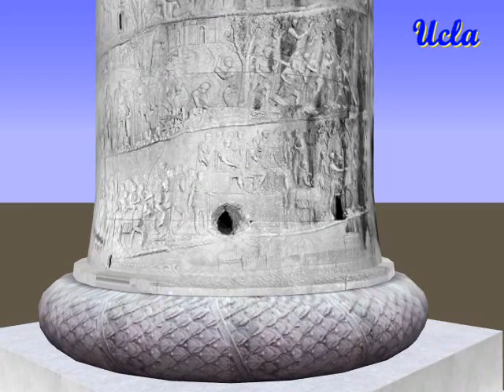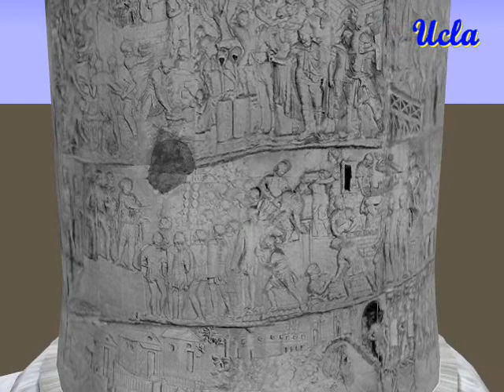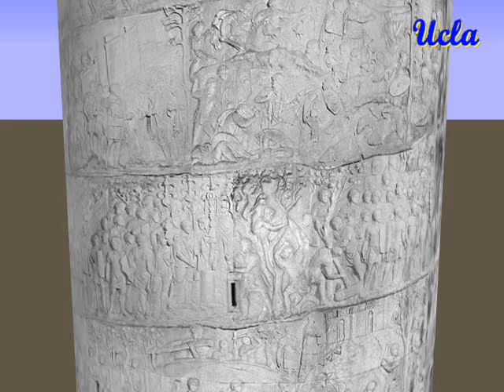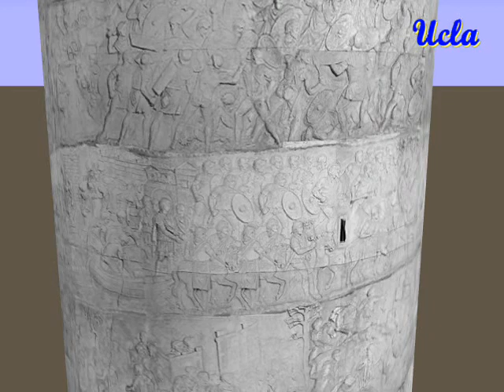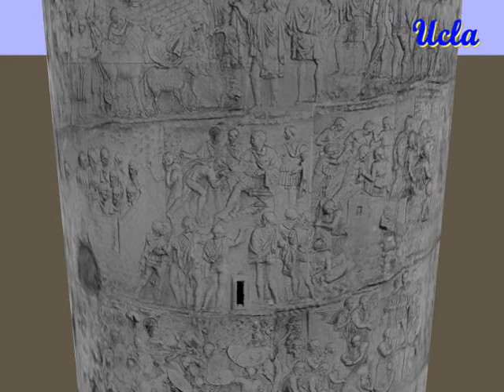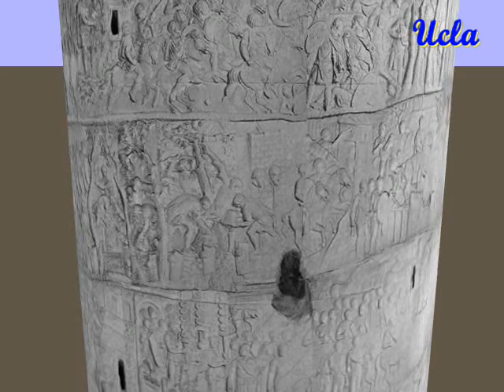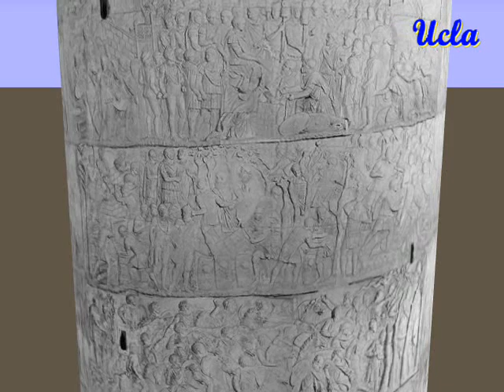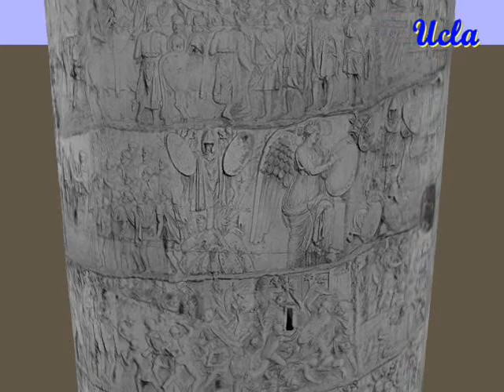Trajan's Column (The Urban Simulation Team at UCLA)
An early reconstruction model of Trajan's Forum was developed in 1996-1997 in conjunction with the J. Paul Getty Trust for an exhibition entitled 'Beyond Beauty: Antiquities as Evidence.' This clip illustrates the power of computer modeling by allowing the viewer to spiral around Trajan's Column and examine the sculpted scenes illustrating Trajan's campaigns in the Dacian Wars. The Urban Simulation Team at UCLA is a research group exploring applications for real-time visual simulation in architectural design, urban planning, emergency response, and education.